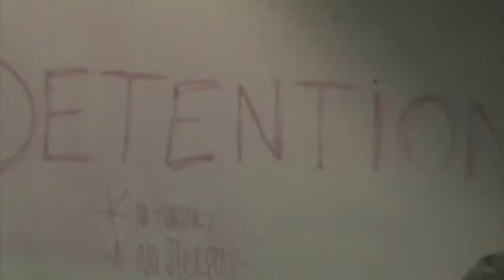Deadly Detention.mov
2010 Film Study Project